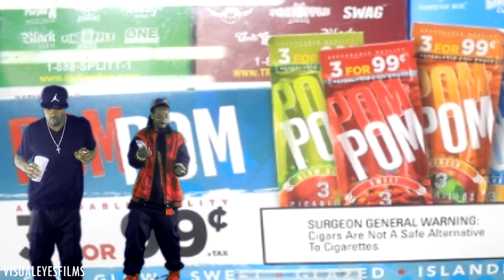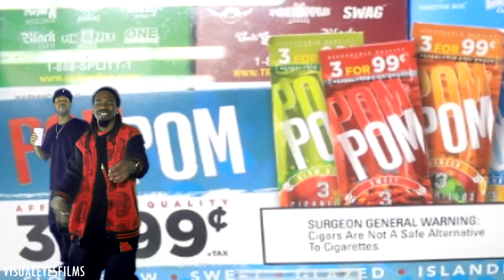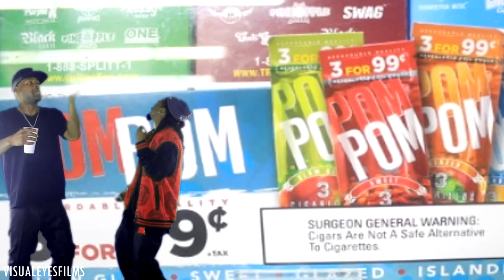Soulja Blink x Gitit - Addicted